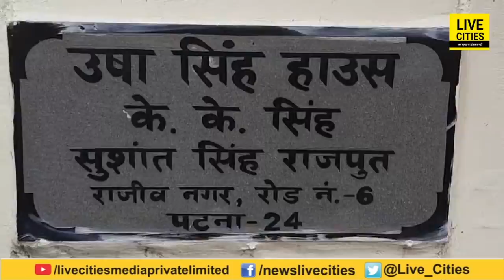Bihari Actor Sushant Singh Rajput के निधन पर उनकी बड़ी मां ने रोते - रोते इतना कुछ बता दिया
Bihari Actor Sushant Singh Rajput के निधन पर उनकी बड़ी मां ने रोते - रोते इतना कुछ बता दिया | Bihar News | LiveCities